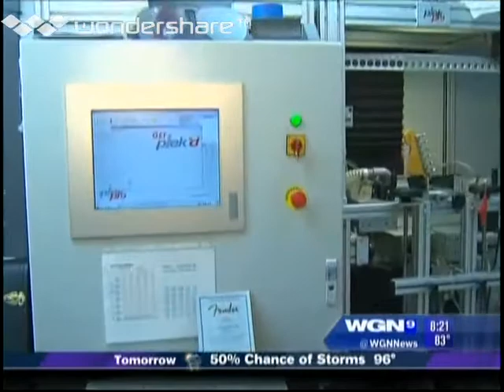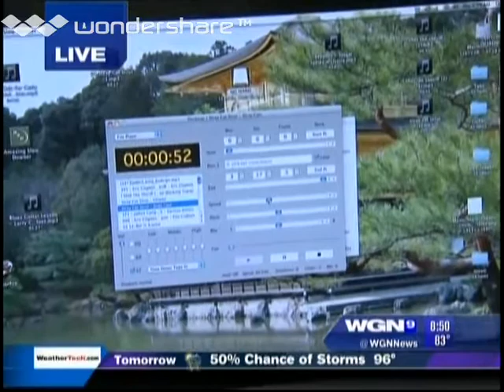The Music Gallery in the WGN Channel 9 Program "Around Town"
In the fall of 2013 The Music Gallery was on the Around Town segment of the WGN Morning show. In this clip, host Anna talks with George MacPhail about our Plek machine.